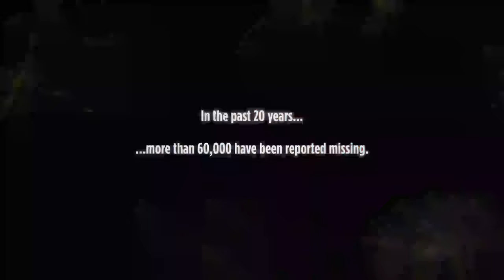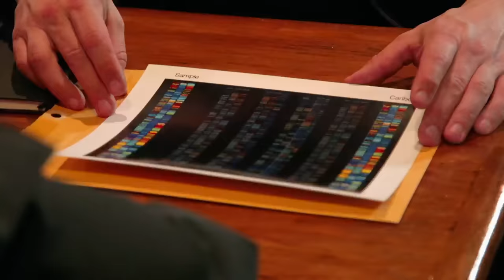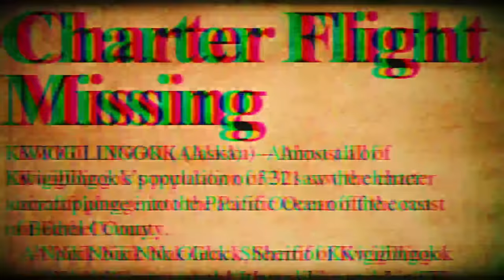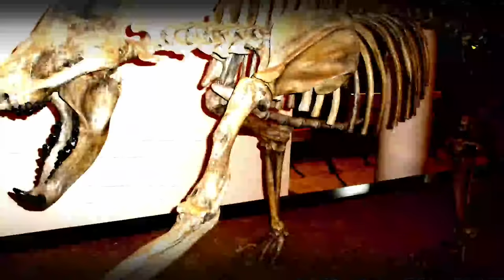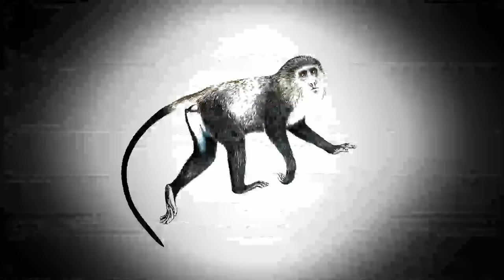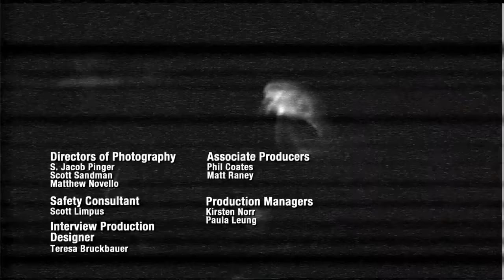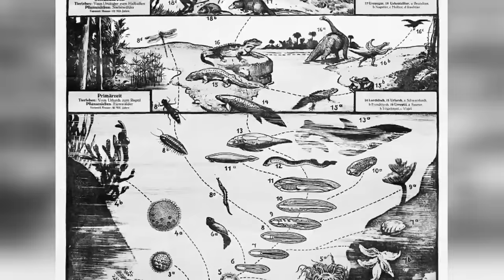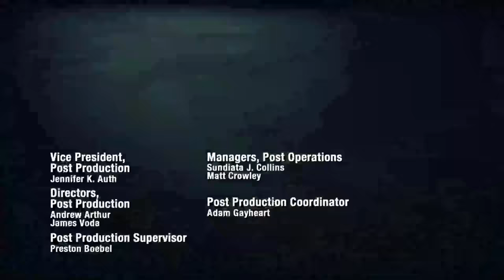Alaskan Sea Creatures Are ABDUCTING People?! | *3 Hour Marathon* | Missing in Alaska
What lurks beneath the ice in Alaska? Why do so many people go missing here? Find out more in this 3 hour marathon from Missing in Alaska.